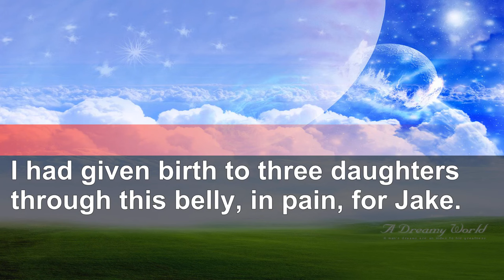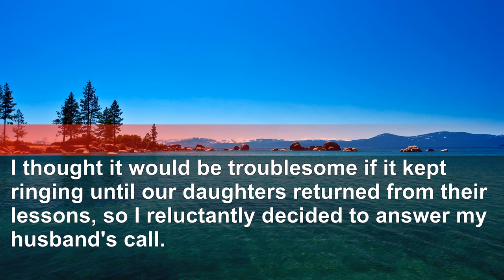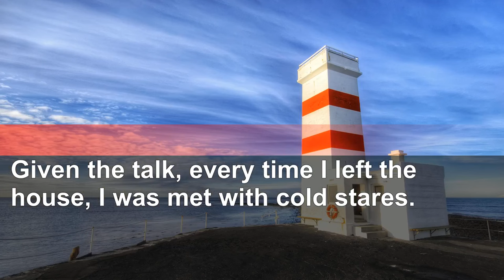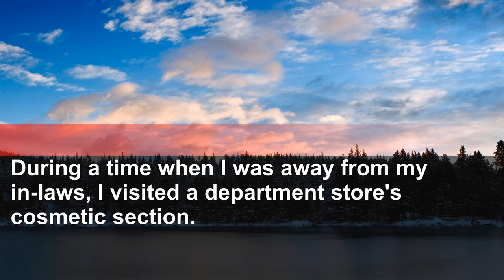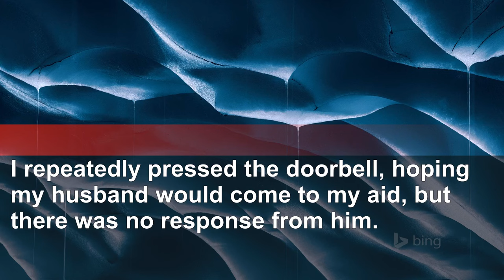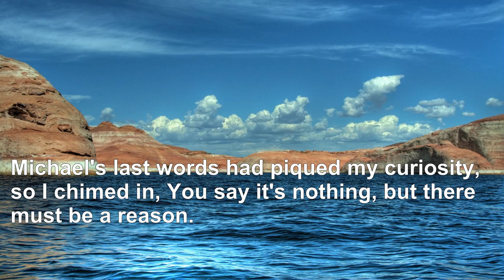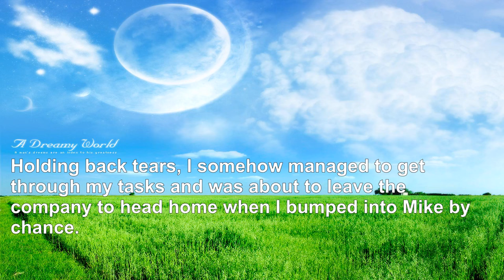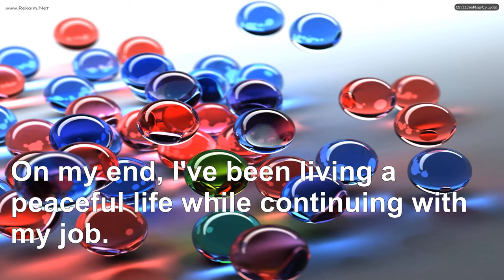Hubby ousted me and our daughters, claiming, "My lover is pregnant with a son..."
Indulge in real-life tales from the internet, stories spanning the globe encompassing themes of love, friendship, familial bonds, workplace tensions, and financial challenges.
This serves as an emotional outlet for many.
Listen and empathize with the authors and main characters, as they could easily be you or someone close to you. We appreciate our audience's support.